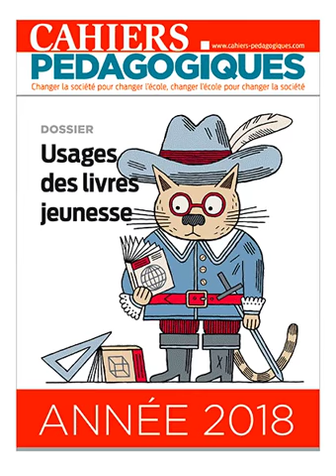2018 - Une année de couvertures des Cahiers pédagogiques, une année de lectures passionnantes !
🟠 Une année de couvertures des Cahiers pédagogiques.
Huit numéros de la revue des Cahiers Pédagogiques et trois dossiers Hors-Série Numériques (HSN). ▫️

N°542 - "Bienveillants et exigeants", Coordonné par Danièle Manesse et Jean-Michel Zakhartchouk
N°543 - "Enseigner par cycles", Coordonné par Maëliss Rousseau et Céline Walkowiak
N°544 - "Les écrits de travail des élèves", Coordonné par Jacques Crinon et Hélène Eveleigh
N°545 - "Accompagner en pratiques", Coordonné par Rachel Harent et Xavier Dejemeppe
N°546 - "L'histoire à l'école : enjeux", Coordonné par Alexandra Rayzal et Benoit Falaize
N°547 - "Des alternatives à l'école ?", Coordonné par Richard Étienne et Jean-Pierre Fournier
N°548 - "Des collectifs enseignants connectés", Coordonné par Régis Forgione, Fabien Hobart et Jean-Philippe Maitre
N°549 - "Usages des livres jeunesse", Coordonné par Élisabeth Bussienne et Clémentine Vallée
HSN 48 - "Espaces et architectures scolaires", Coordonné par Nadine Coussy-Clavaud et Cathy Marret
HSN 49 - "Travailler avec le dessin de presse", Coordonné par Florence Castincaud▫️

- Le site des Cahiers Pédagogiques / Instagram / Facebook  / Twitter